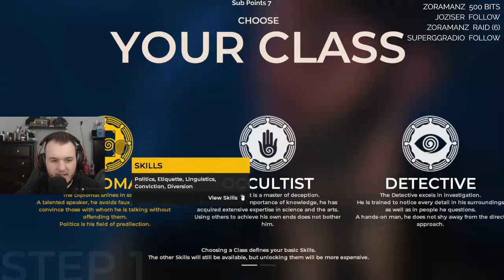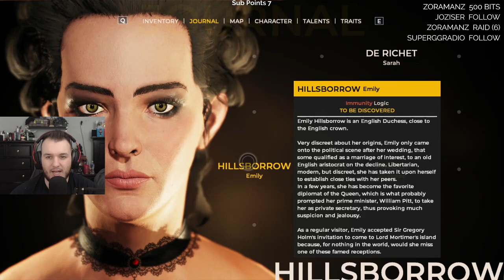The Council Walkthrough Gameplay - Let's Play - Part 1